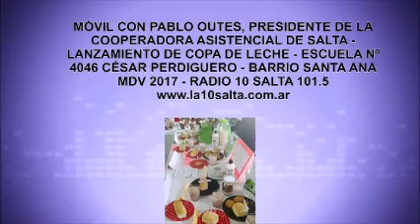PABLO OUTES, PRESIDENTE DE LA COOPERADORA ASISTENCIAL DE SALTA LANZAMIENTO DE COPA DE LECHE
MÓVIL CON PABLO OUTES, PRESIDENTE DE LA COOPERADORA ASISTENCIAL DE SALTA - LANZAMIENTO DE COPA DE LECHE - ESCUELA Nº 4046 CÉSAR PERDIGUERO - BARRIO SANTA ANA